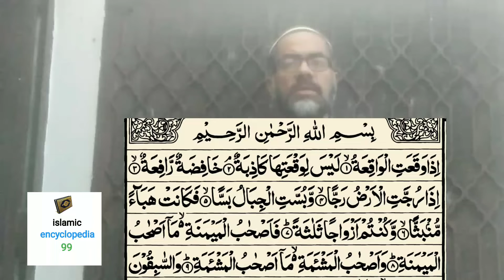beautiful Quran Recitation Heart Touching Voice Surah Al Waqia, islamic encyclopedia 99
Search modes

Videos

Books

Images

News

Finance

Search tools

Ads

Recitation of the Holy qur'an - Online Islamic studies

Learn Modern standard Arabic, Tajwid, Islamic Law, Logic, Morphology and Syntax. The first Online Shia Hawza that offers pre-recorded...

quran recitation

online

beautiful recitation

of quran

quran recitation

full quran

recitation

quran recitation

competition

best quran

recitation

quran recitation

meaning

Quran Recitation Online - Listen Holy Quran Online

Recitation for studying Islam and Quran. Visit today to read the Holy Quran online. A platform based on Holy Quran providing online...

Quran Translation

Read Islamic History

Hajj 2022

learn authentic hadiths

The Times of Prayer

Al-Qur'an

Tafsir Maududi

Transliteration

Request Free Quran - Explore the Quran - Learn About Islam

Northwest Dawah Foundation is dedicated to conveying the call to Islam. Learn About Islam from Northwest Dawah Foundation.

Request Free Quran

Programs

Fundraising

About Us

Past Events

Quran recitation re.Al Injil - How Injil is recited in Quran

Learn Allah's signs in Taurat, Zabur & Injil of al Kitab & answer your questions. The Books.

Guide to the Straight Way

Conversations about faith

Al kitab, injil and you

Textual Criticism Science

Isa Al Masih Gives Mercy

Search Results

Videos

28:42

Best Quran Recitation in the World 2016 Emotional Recitation ...

YouTube · AWAZ

08-May-2016

5 key moments

22:28

Best Quran Recitation in the World 2017 | Emotional Recitation by ...

YouTube · AWAZ

19-Feb-2017

6:38

Best Quran Recitation in the World 2020 | Heart Soothing by ...

YouTube · AWAZ

15-Feb-2020

Web results

NEW | beautiful Quran recitation | heart soothing voice - YouTube

13:10

UPLOADED BY:

bestryful

POSTED:

21-Dec-2014

Qiraʼat

Overview

Videos

Types

Main results

Description

In Islam, Qirāʼah, which are different linguistic, lexical, phonetic, morphological and syntactical forms permitted with reciting the holy book of Islam, the Quran. Wikipedia

More about Qiraʼat

Web results

Quran Recitation - تلاوة القرآن الكريم - SearchTruth.com

English NameEnglish MeaningVersesAr...Al‑FaatihaThe Opening7ال...Al‑BaqaraThe Cow286ال...Aal‑i‑ImraanThe Family of Imraan200آل...

What are the 7 recitation of Quran?

What are the 10 recitation of Quran?

Who is the best Quranic reciter?

How can I recite Quran?

Feedback

Web results

The Noble Quran - Quran.com

The Quran translated into many languages in a simple and easy interface. ... We hope to make it easy for everyone to read, study, and learn The Noble Quran.

Quran recitation Mishary

Quran recitation audio

Quran recitation youtube

Quran recitation meaning

Web results

Recite Quran - Al-Fatihah [1:1]

Qur'an with word by word & Tajweed recitation, audio translations, memorizing tools, and multiple learning tools for beginner & advanced students.

Apps

Quran Recitation - Mus’haf Telawa – Hafs ‘an ‘Asim

4.8

(3K)

Education

Holy Quran - Offline القرآن

4.7

(20K)

Books & Reference

Al Quran MP3 - Quran Reading®

4.6

(70K)

Books & Reference · Religious text

More apps

Web results

Quran - Recite & Listen Quran Online

Recite & Listen the Holy Quran Online in Arabic - Simple Quran.

Listen and download the Holy Quran recited by the ... - Assabile

Assabile brings to you several reciters from different countries reciting the Quran in different ways of reading that you can listen to or download.

QuranicAudio.com: Quran Mp3 and Audio Downloads in High ...

QuranicAudio is your source for high quality recitations of the Quran. Stream or download all the Quran recitations.

Beautiful Quran recitation - Collections - TvQuran

Wonderful Beautiful Quran recitation to download and listen.

Beautiful surahs

Popular Quran reciters

Page Navigation

Footer links

Pakistan

Google offered in:

English

 हिन्दी اردو پښتو سنڌي

MORE

Lahore

 - Based on your past activity

Update location

Dark theme: off

Settings

HelpFeedback

PrivacyTerms